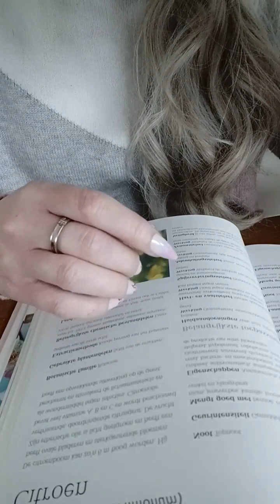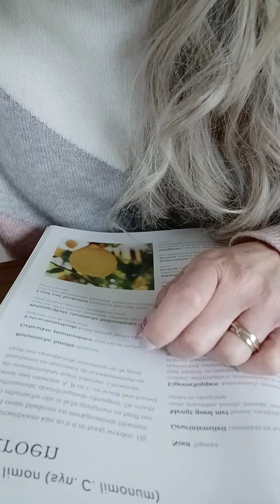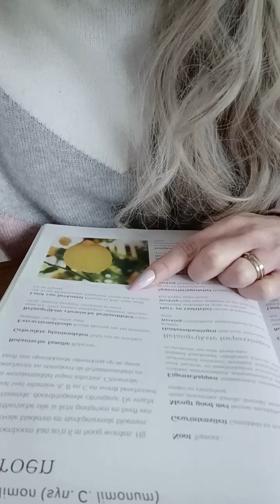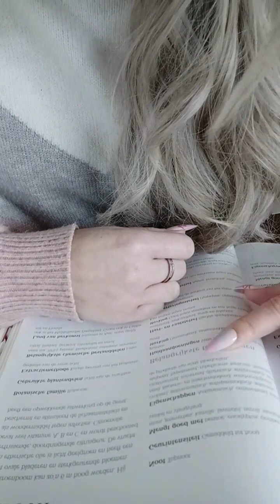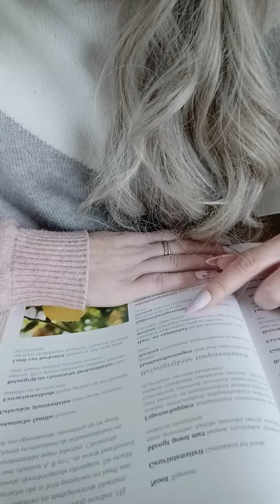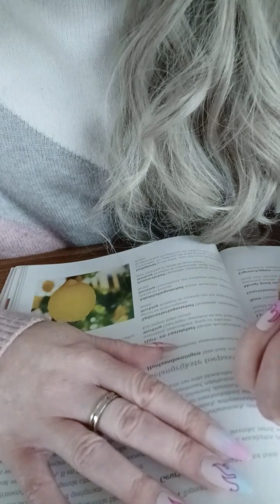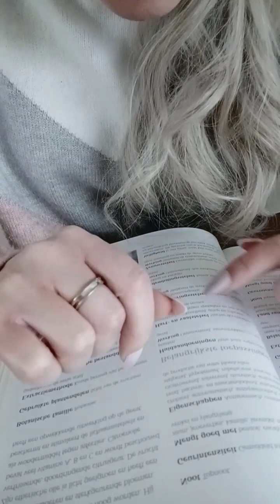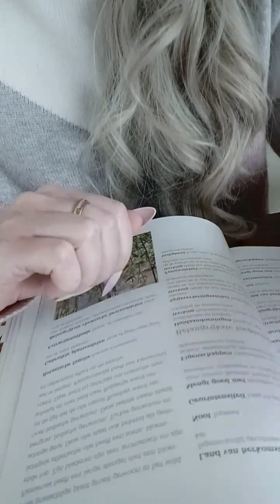Aromatherapy: reading about lemon. Including inaudible whispering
Hi everyone,

Today we will be learning more about the benefits of the lemon plant.